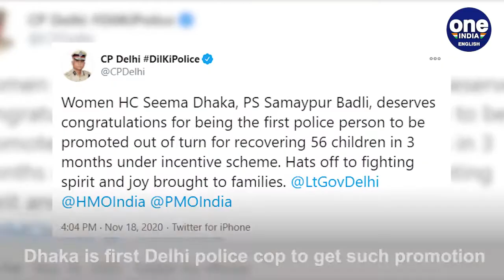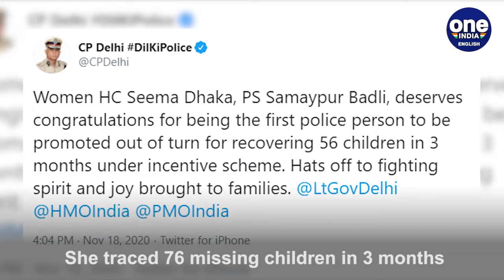Super lady cop Seema Dhaka traces 76 missing kids, gets promoted | Oneindia News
Delhi police officer Seema Dhaka has become the first personnel of the Delhi Police to be given an out of turn promotion for her painstaking and sincere efforts at tracing 76 missing children, 56 of whom were under the age of 14 years. Watch the video for more.